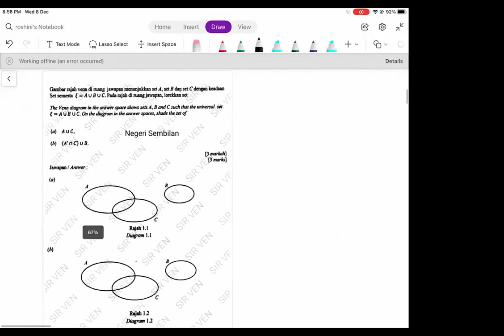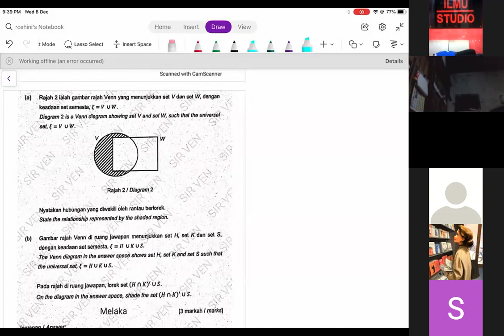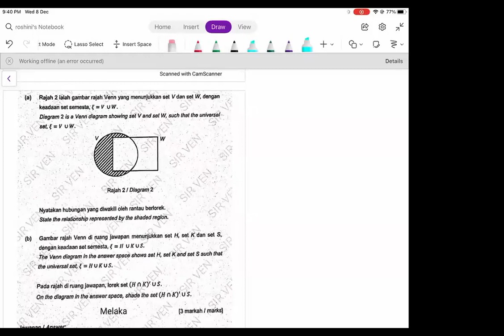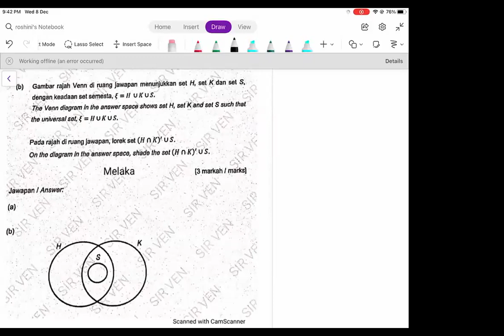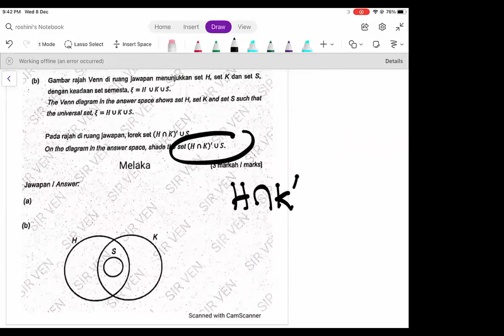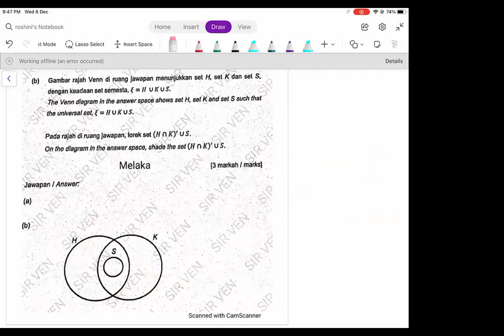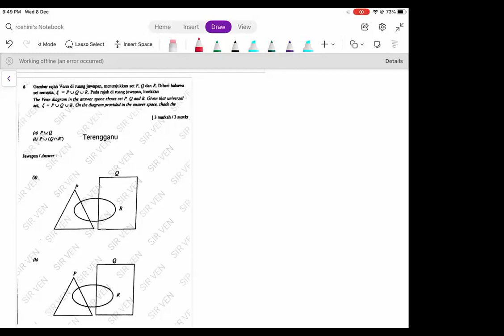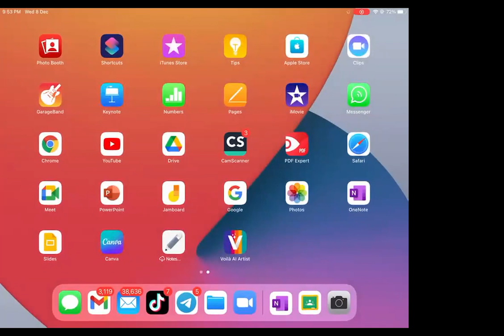Matematik ( Kertas 2 : Set Sets Tingkatan 4 )